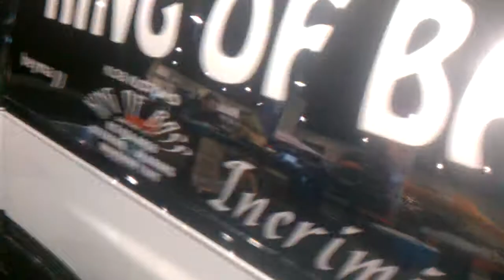Tommy "ho problems" mckinney k.o.b. Truck sbn 2011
That shiz looked scary, I got a pic with the man himself tommy k.o.b. mckinney there were so many amps and subwoofers just sitting there i was in awe. bad4health was in the building lol